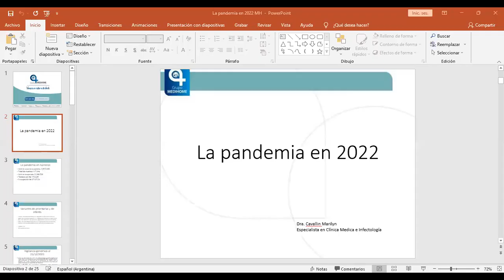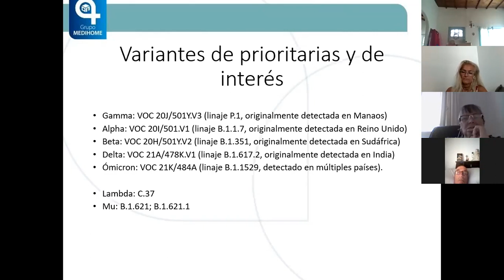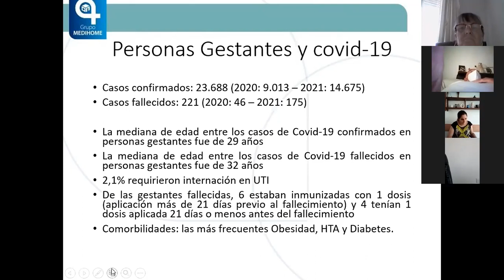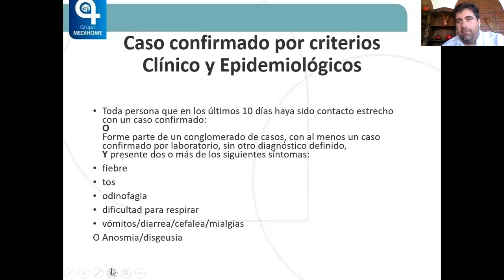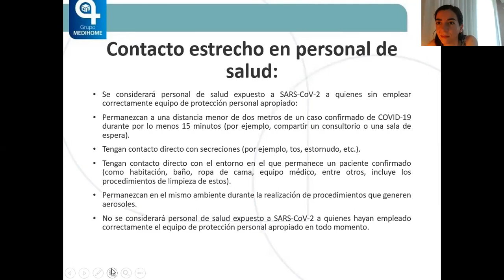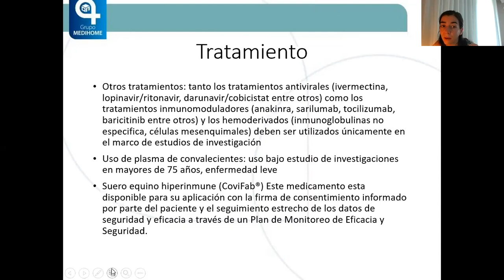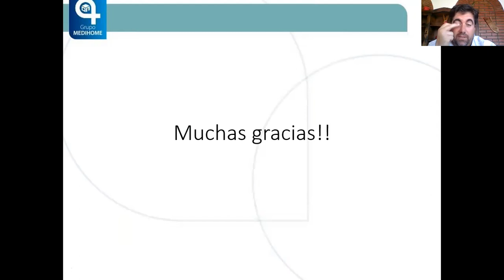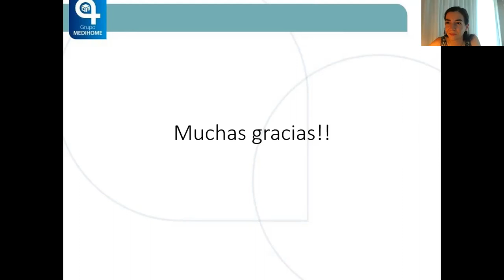[ 2022 ]Charla FORMAR -Actualización sobre la situación epidemiológica y los nuevos protocolos Covid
Charla FORMAR sobre "Actualización sobre la
situación epidemiológica y los nuevos protocolos
Covid-19", a cargo de la Dra. Marilyn Cavallin
Médica clínica e Infectóloga MP:230938